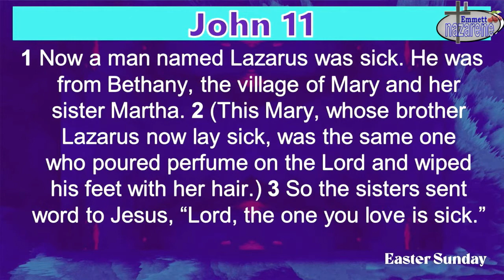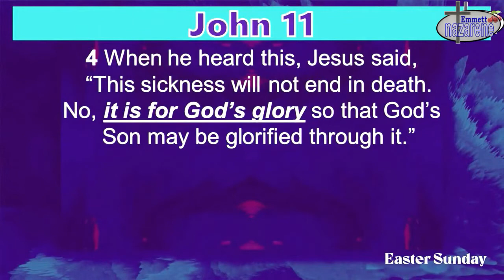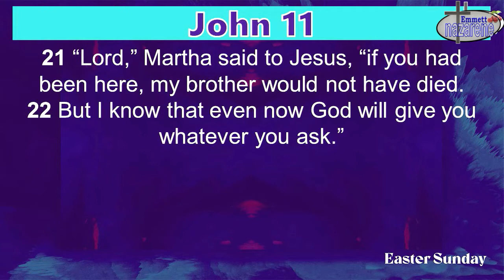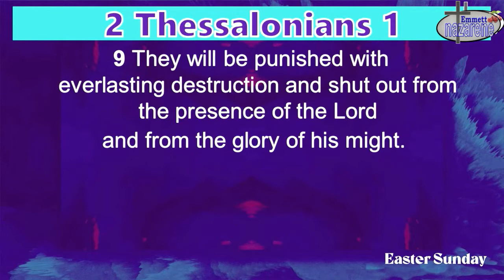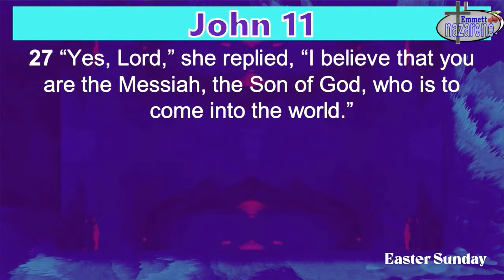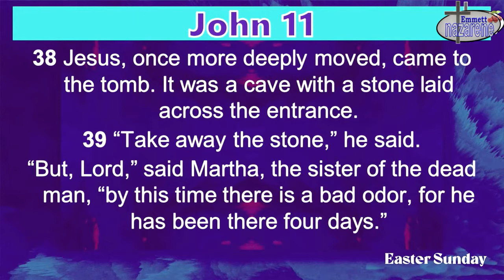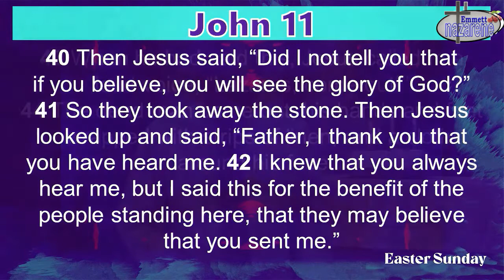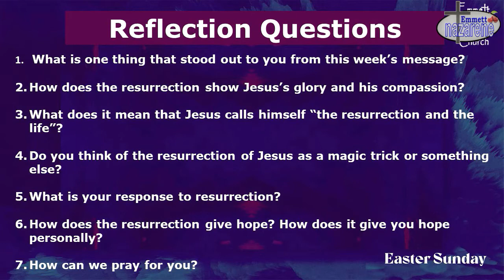Sermon April 12, 2020: Easter Sunday | Emmett Nazarene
It's Easter Sunday! The message this week focuses on Easter and the Resurrection. What does the resurrection mean to us in a practical way? How does it affect our everyday life? What choices do we have to make in light of the resurrection? What does God want you to reflect on?